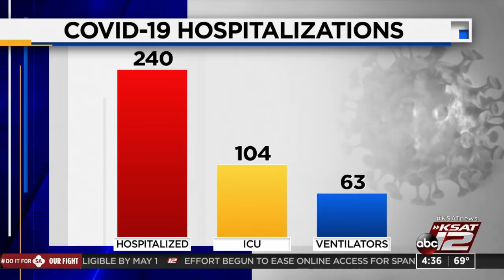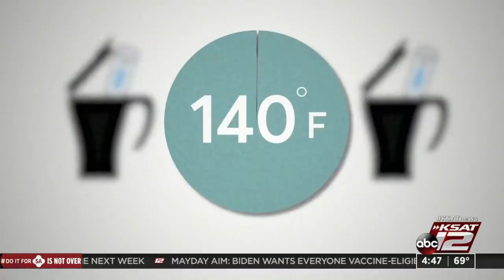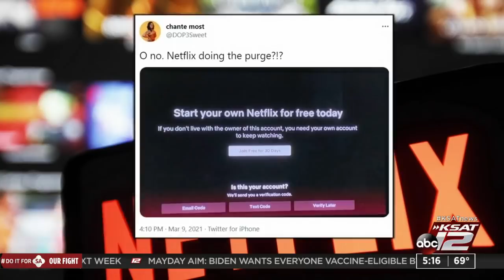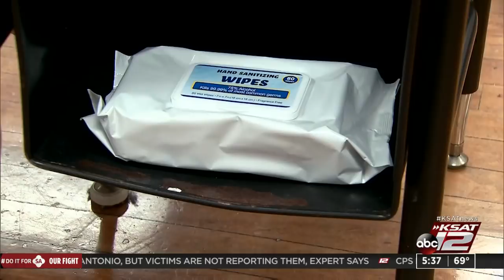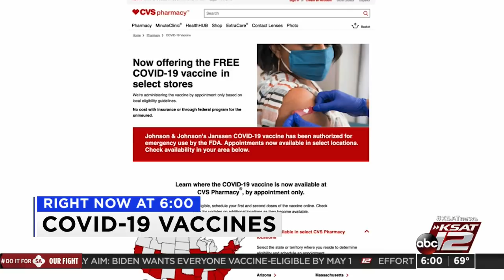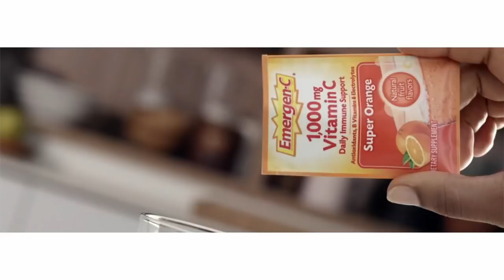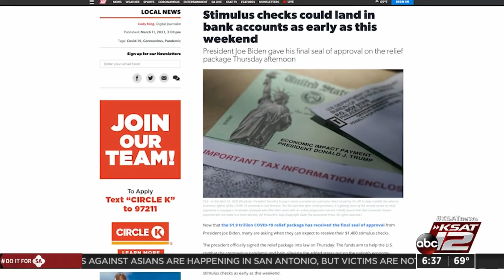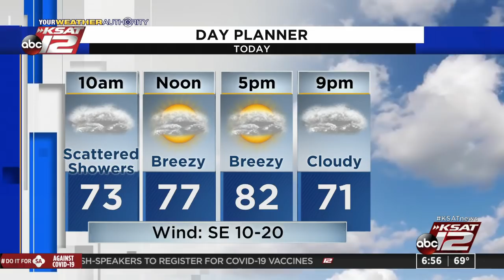Good Morning San Antonio : Mar 12, 2021